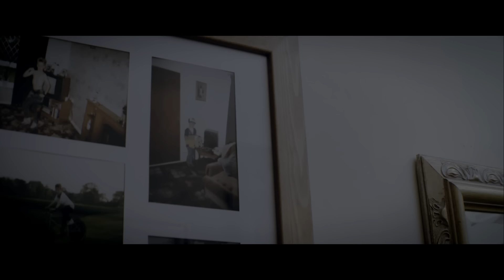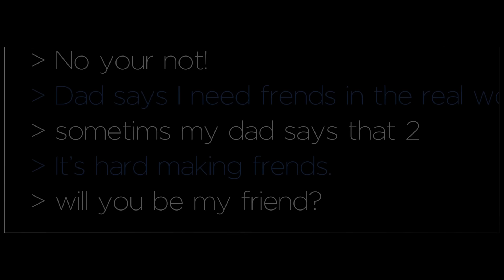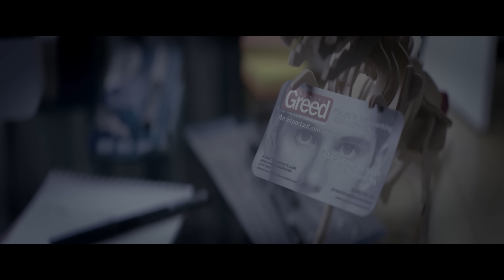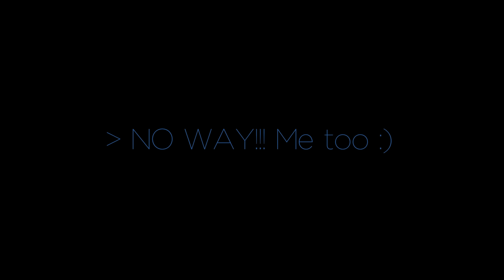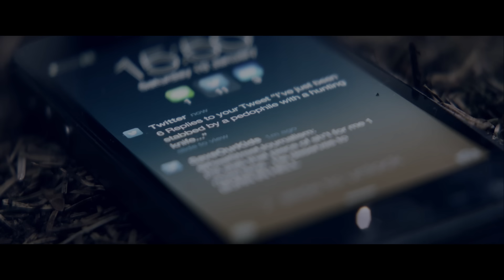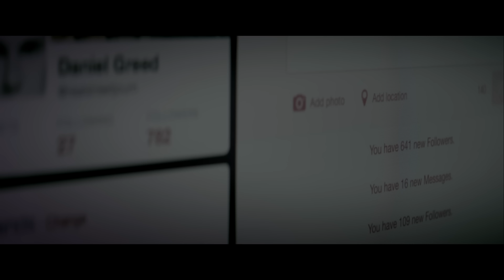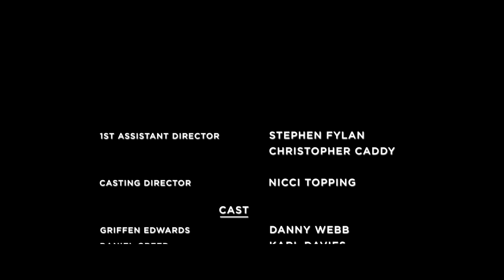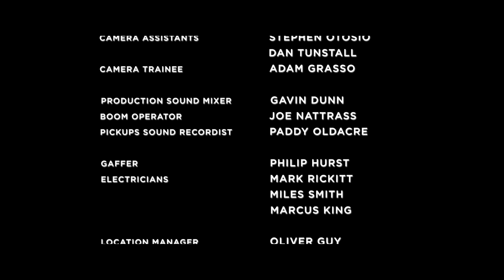NSFW | Scary Short Horror Film | Screamfest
When a blogger pretends to be a child online, his attempts to uncover a predator lead to unexpected and horrific consequences in a nearby woods.

Directed by:
C. A. Wallace
Produced by:
Abi Atkinson
Executive Producer(s):
Simon Lewis
Written by:
C. A. Wallace
Main Cast:
Karl Davies,  Danny Webb